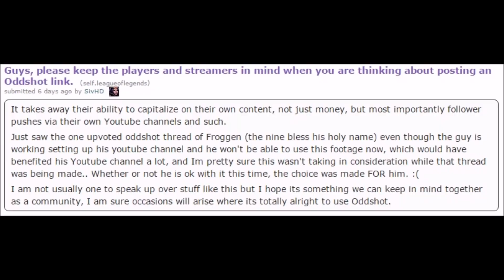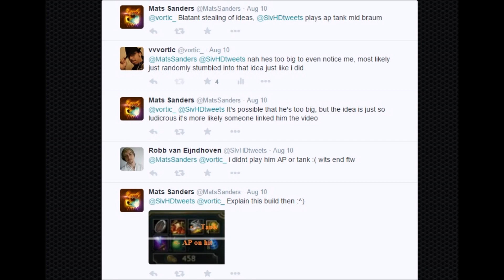how to become Siv HD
upvote or else Siv HD will make more pointless reddit post